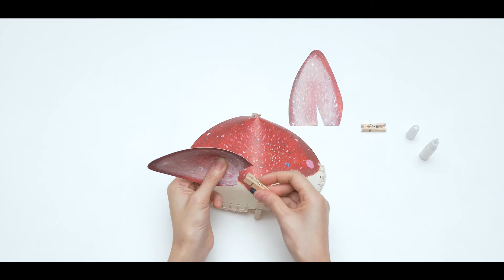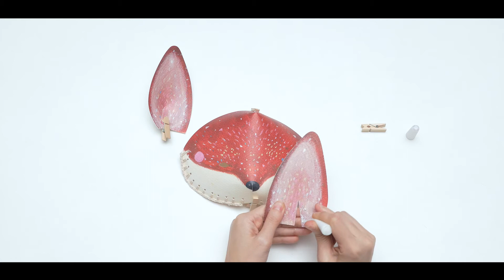ibility DIY Series -【鉤織動物面具素材套裝 Let’s Party! Animals Mask】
在節日派對大人小朋友一齊暢遊動物國度
共有六款面具，每盒有兩款，包括：狐狸、兔子；北極熊、松鼠；黑熊、熊貓，附送無毒大豆蠟筆，可以安心讓孩子發揮小宇宙，從創作中學習
Let’s party like an animal!
Six masks in total, with two animals in each set, including fox & rabbit, polar bear & squirrel and black bear & panda, each comes with non-toxic soy wax crayons, encouraging children to go wild and be creative.